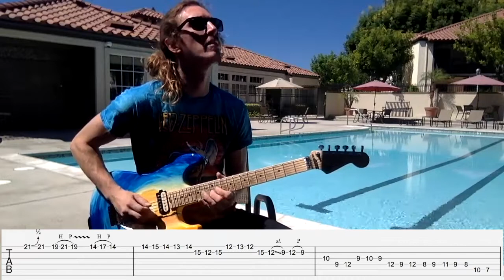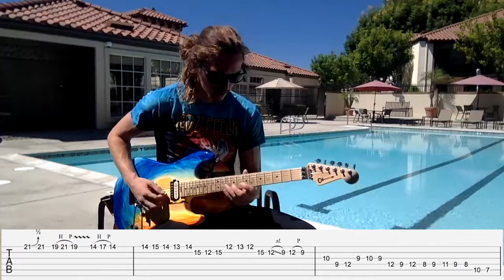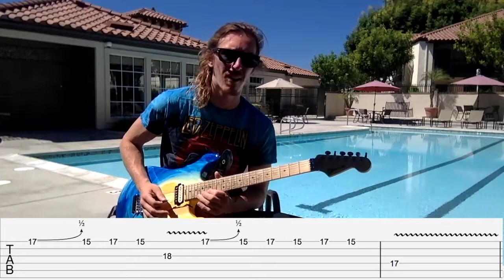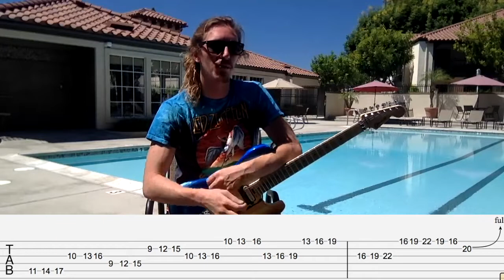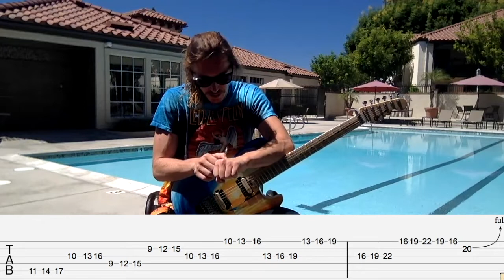of sins and shadows solo lesson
Of Sins and Shadows guitar solo walkthrough.